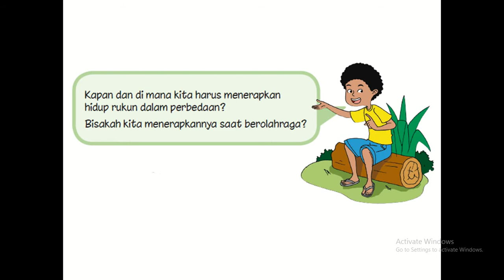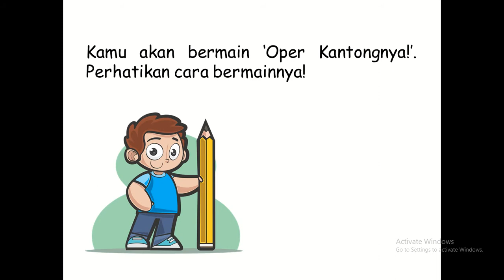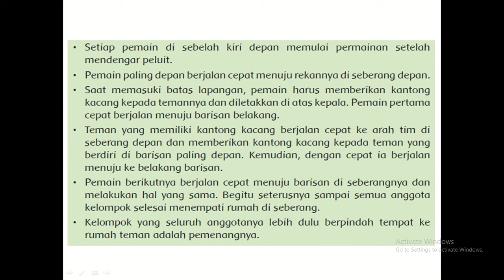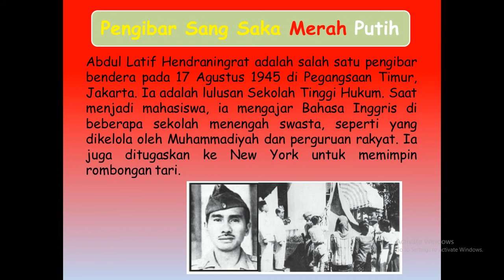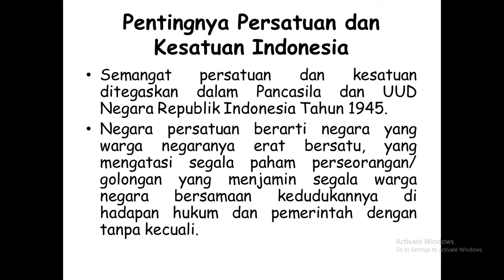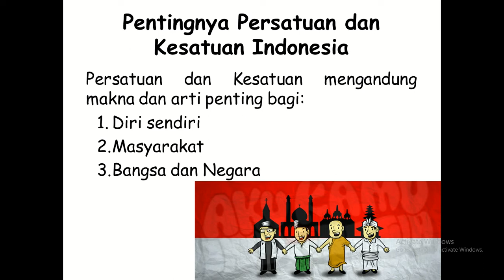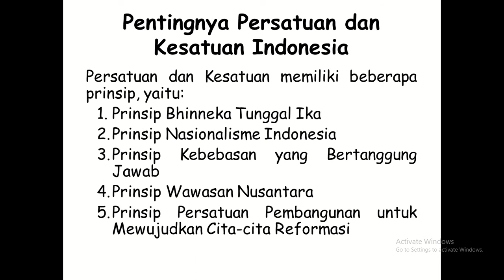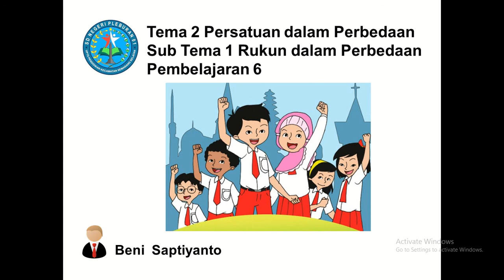Kelas 6 Tema 2 Subtema 1 Pembelajaran 6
Kelas 6
SDN Pleburan 01 Kota Semarang
Semester Gasal

Tema 2
Subtema 1
Pembelajaran 6